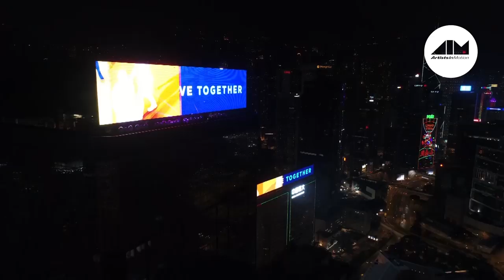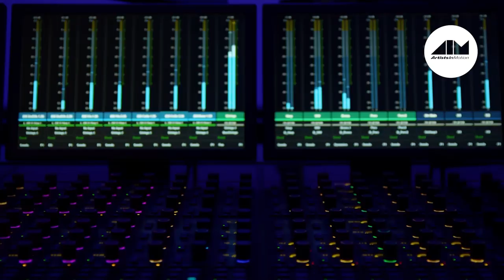A Symphony of Lights, Hong Kong 2018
AIM was recently awarded the prestigious role of re-designing the iconic “A SYMPHONY OF LIGHTS” nightly show that is known worldwide as Hong Kong’s biggest tourist attraction. While the show has been in existence for 12 years, the need for a complete overhaul was very much overdue.

AIM has proudly transformed the Hong Kong skyline and rejuvenated what was a tired attraction into what is once again a world-leading spectacle. AIM has the privilege of evolving the show over the next three years, with the intention of significantly growing the show’s footprint beyond its (at present) World Record scale.

Every night, 46 buildings across both sides of Victoria Harbour unite for 10 minutes in a powerful spectacular that synchronises a myriad of lights, lasers and LED screens that merge into a single canvas.

AIM navigated through the complex logistical challenges that came with creating such an ambitious canvas and as a consequence has built an infrastructure that can now take this show into the future.

In addition to the technical and visual production, AIM composed and produced an original symphony that brought together more than 100 musicians to create an epic soundtrack worthy of a canvas of this scale. AIM engaged the Hong Kong Philharmonic Orchestra for the principle recording of this soundtrack.

The revitalisation of this iconic show has spurred a new momentum amongst the non-contributing buildings to join and contribute to the show. We are very excited at the potential this show can reach and our role in helping Hong Kong build upon its vibrant image.